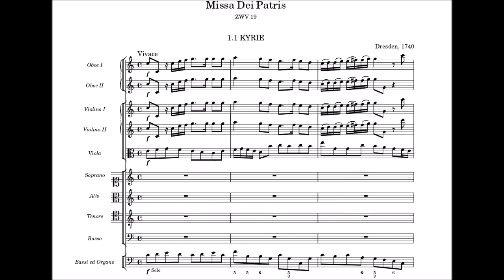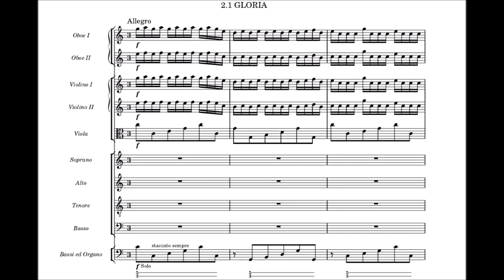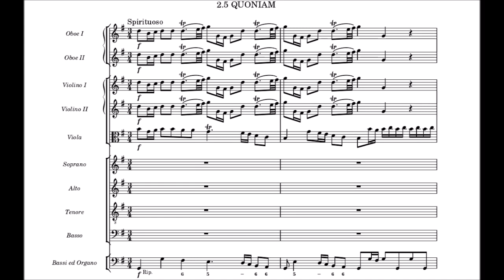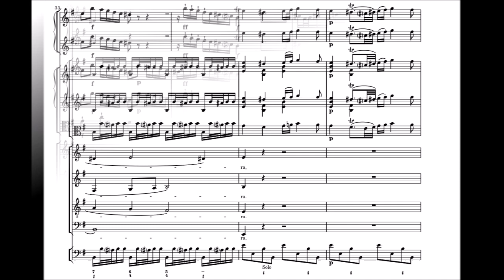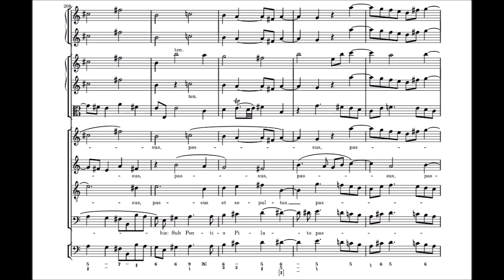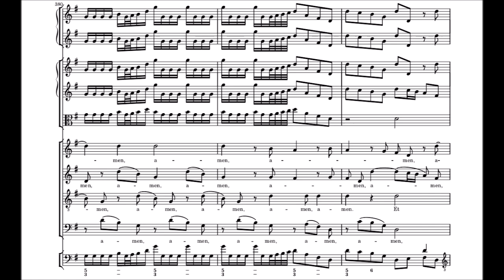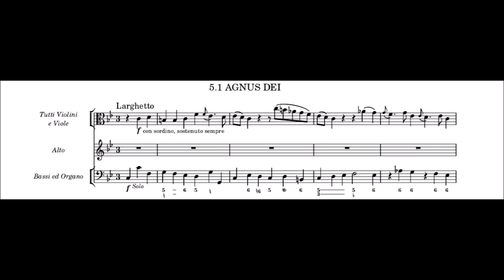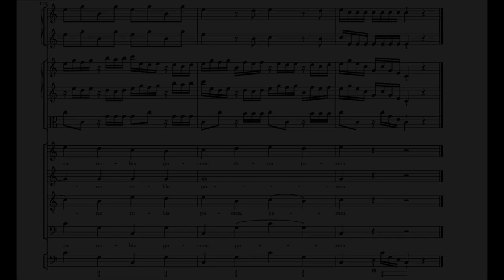MISSA DEI PATRIS (ZWV 19) by Jan Dismas Zelenka {Audio + Full score}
The complete orchestral and vocal score to Jan Dismas Zelenka's one of three Missa Ultimae: Missa dei Patris, ZWV 19.

I: Kyrie I (Chorus) - 00:00
II: Kyrie II (Chorus, Fugue) - 2:23
III: Christie eleison (Soprano, Alto, Bass) - 4:12
IV: Kyrie III (Chorus, Fugue) - 7:47
V: Gloria in excelsis Deo (Chorus) - 8:52
VI: Domine deus (Chorus, Soprano, Alto) - 11:54
VII: Domine Fili (Alto) - 13:18
VIII: Qui sedes ad dexteram Patris (Chorus) - 18:53
IX: Quoniam tu solus Sanctus (Soprano, Tenor, Bass) - 20:01
X: Cum sancto spiritu (Chorus, Fugue) - 24:51
XI: Credo in unum Deum (Chorus, Soprano, Alto) - 27:37
XII: Et incarnatus est (Chorus) - 35:10
XIII: Crucifixus (Chorus, Double fugue) - 37:06
XIV: Et resurrexit (SATB Chorus + soloists) - 41:25
XV: Et vitam venturi saeculi (Chorus, Fugue) - 47:21
XVI: Sanctus, Pleni sunt coeli, Ossana in excelsis (Chorus) - 51:37
XVII: Benedictus (Bass) - 53:33
XVIII: Osanna in excelsis (Chorus, Fugue) - 58:26
XIX: Agnus Dei I (Alto) - 59:26
XX: Agnus Dei II (Chorus) - 1:06:25
XXI: Dona nobis pacem (Chorus, Fugue) - 1:07:18